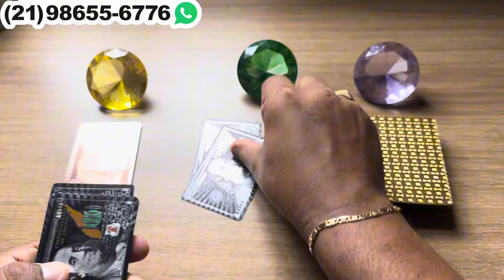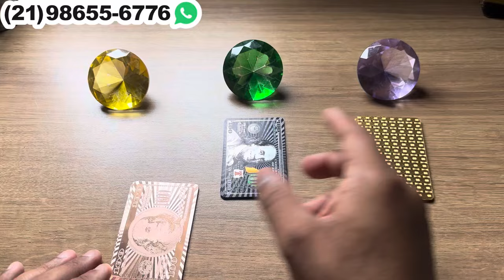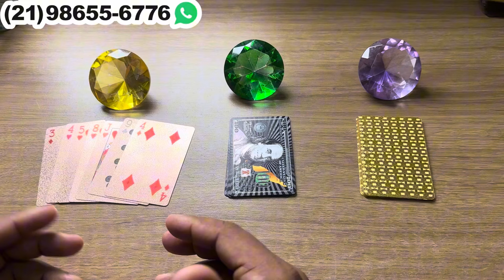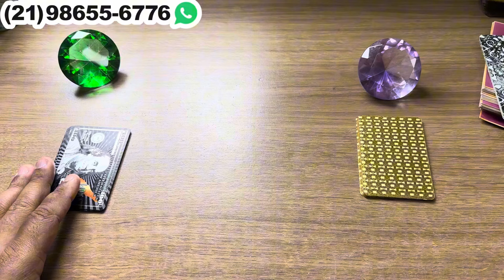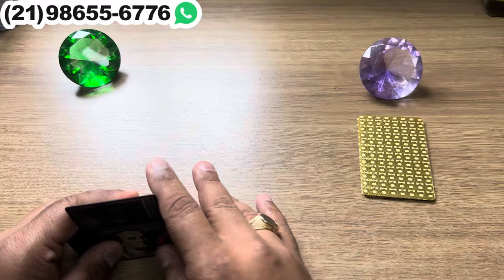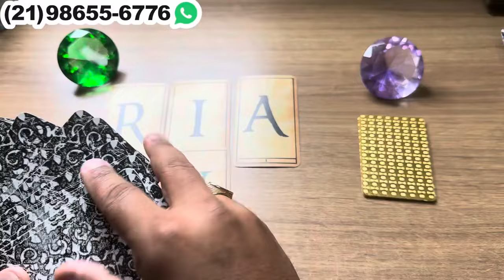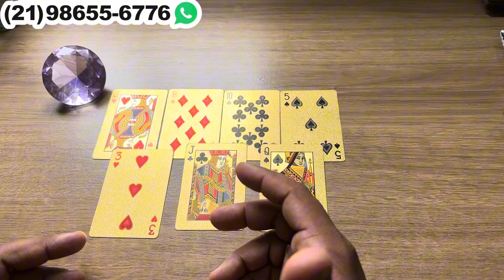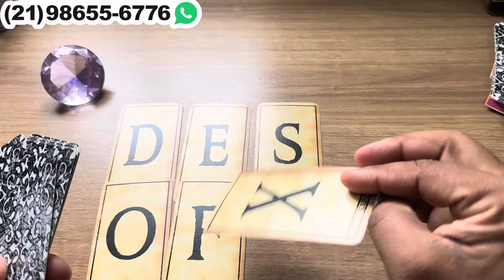JÁ DECIDIU E VAI SE ENTREGAR DE CORPO E ALMA À VOCÊ! +LETRA INICIAL | TAROT RESPONDE ★